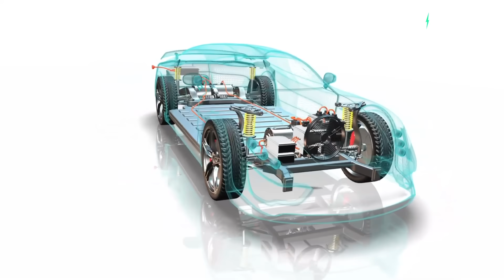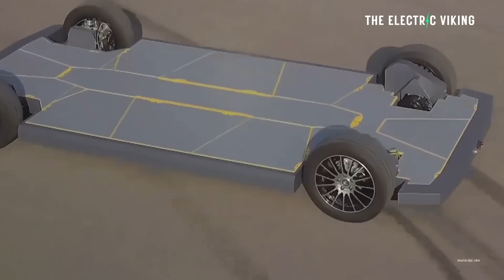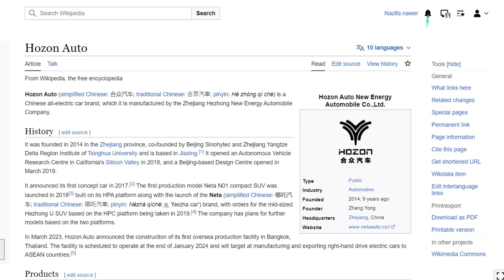CATL new EV platform with 621-Mile range could underpin future Tesla's